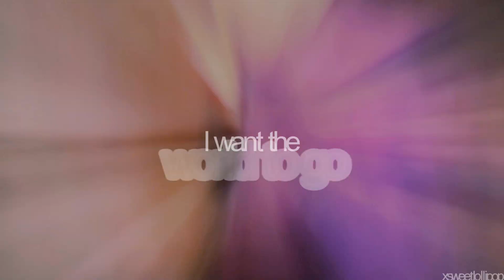teen idle | elsa ❅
{frozen spoilers, you've been warned}
watch in 1080p hd, please.

first video of the year! wowee

so i saw frozen & it was just a matter of time before i started editing it, yes.
i liked the movie even though i don't think it was thaaaat good, there were some details i would have liked to be different but overall everything was okay /end of rant.

now, about the video; this song had crossed my head for some days after i saw the movie, so i decided to start making this, really simple story heh.
well, i already have a few ideas for more frozen videos so wait for them yeah hahah

i hope you like this & i wish you a happy 2014!!!